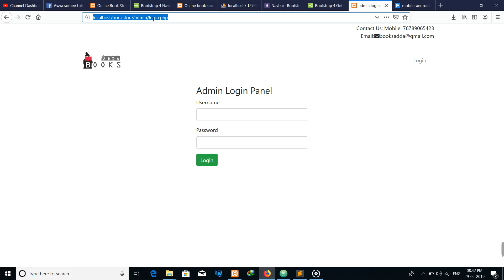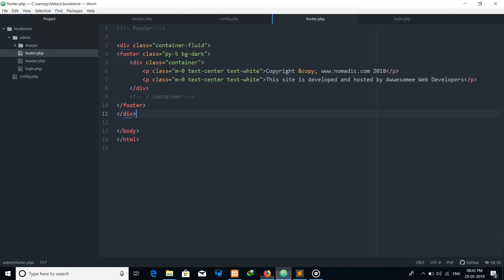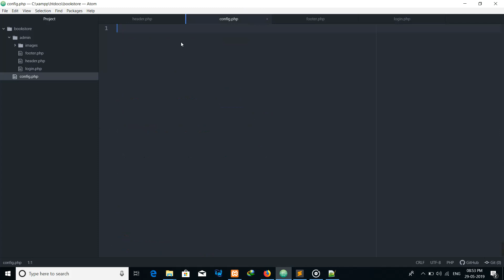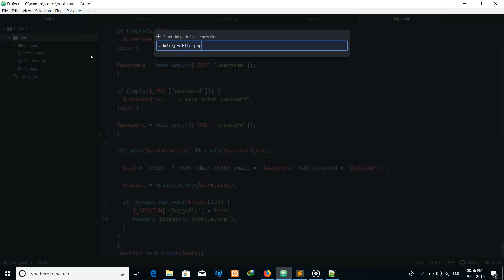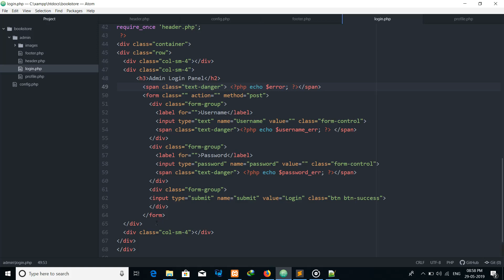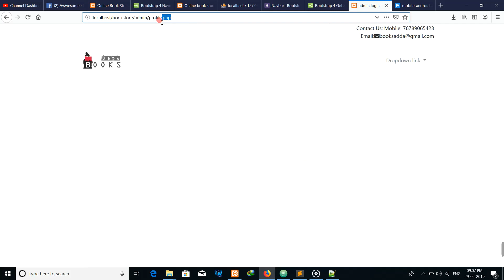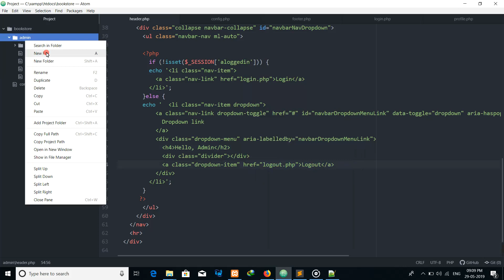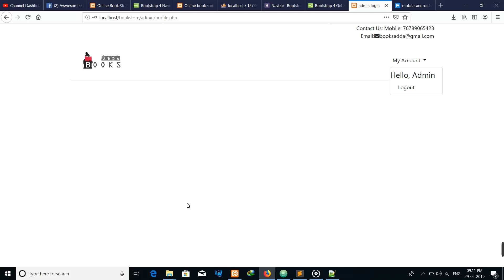Online Book Store in PHP - Admin Panel part 3